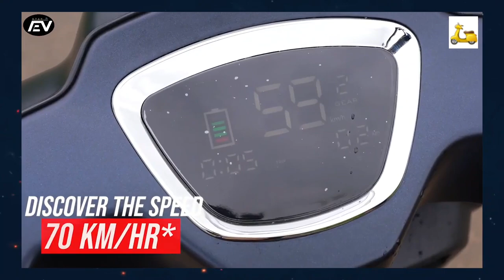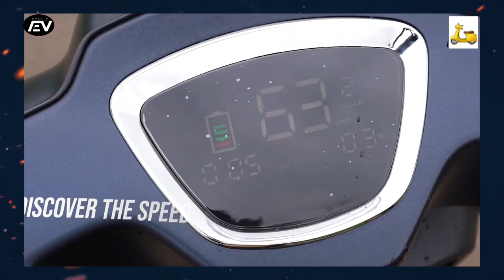ivoomi jeet x || ivoomi jeetx electric scooter|| ivoomi jeet x test ride || ivoomi jeetx range